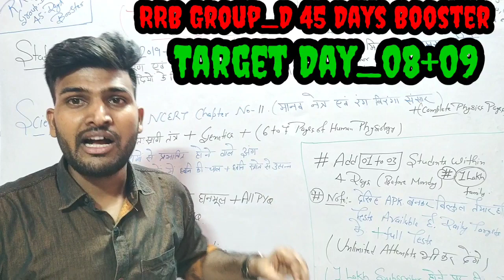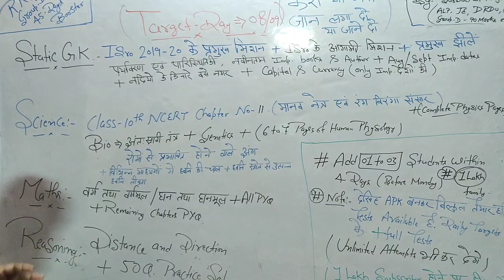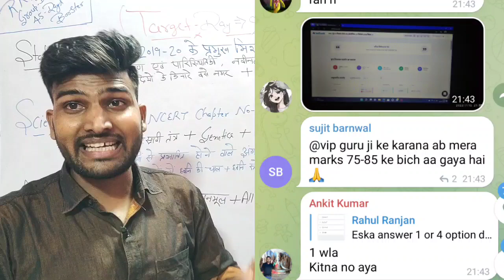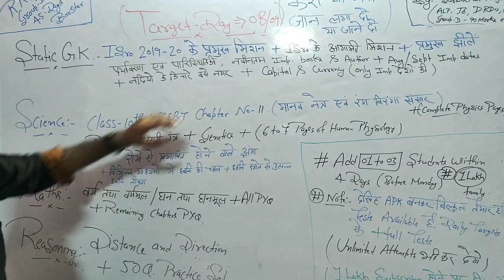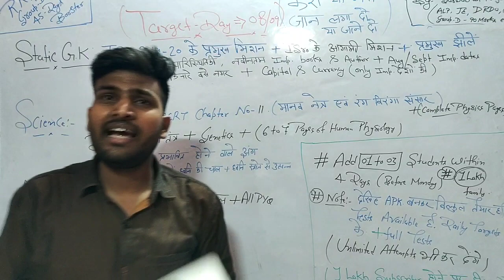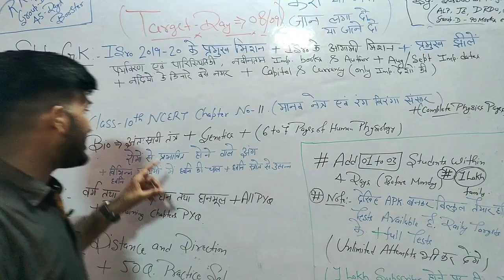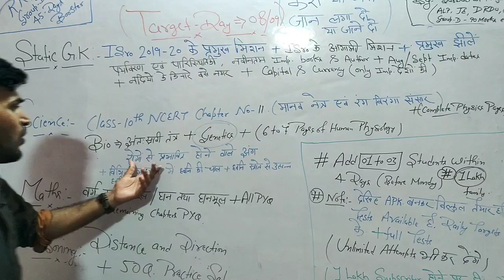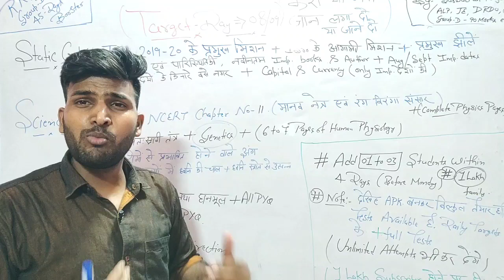Target Day-08+09, अभी तो सिर्फ़ 10 दिन हुए हैं, अभी तो 30 दिन वाला खेला बाकी है😍🎯✌️❤️